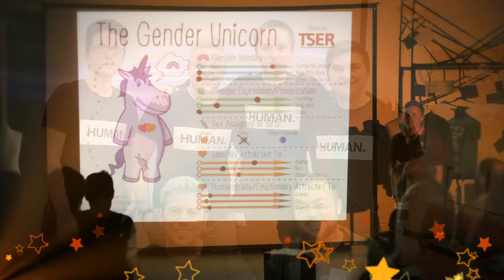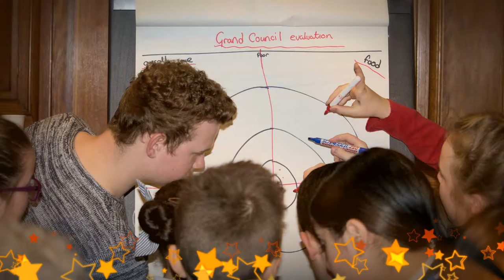08 Prosiect gwaith ieuenctid rhagorol sy'n hyrwyddo hawliau 2016